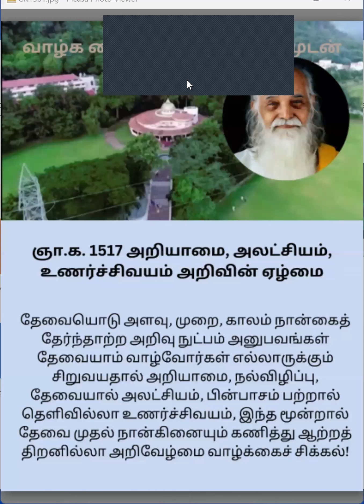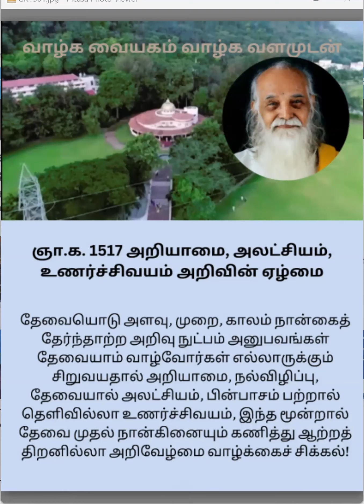காலை தவம் ஞானக்களஞ்சியம் கவி விளக்கம்